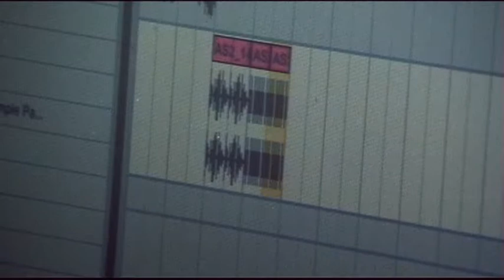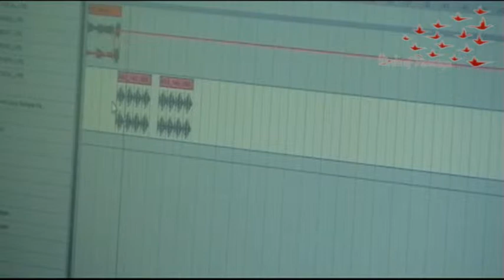Kopie von Jahresbegleitung "Birds of Passage" 2012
Eine künstlerisch-initiatische Begleitung beim Erwachsenwerden

"birds of passage" ist ein Projekt des Pyrocatharsis e.V., in Zusammenarbeit mit dem AJZ e.V. und dem Walden e.V. und zu neuen Formen der Übergangsgestaltung inspirieren und motivieren soll.
Dabei sollen die teilnehmenden Jugendlichen professionelle Begleitung und Unterstützung auf ihrem Weg ins „Erwachsensein" erhalten.
Ziel des Projektes ist es, das Bewusstsein der TeilnehmerInnen für den anstehenden Entwicklungsschritt und damit die Wahrnehmung dafür vorhandener Ressourcen und Begrenzungen zu schärfen. Durch vielfältige aktivierende Methoden mit sowohl ästhetisch-künstlerischen, gestalterischen als auch aktiv-erlebnispädagogischen Elementen soll einerseits die Initiation, d.h. der Prozess der Wandlung beim „Erwachsenwerden", bewusst gemacht und andererseits durch herausfordernde, altersgemäße Naturerlebnisse befördert werden. Die Jugendlichen sollen befähigt werden, diesen Prozess achtsam, wach und mit einer inneren Haltung zu erleben.

Die Erfahrungen der persönlichen Wachstumsprozesse sollen nachbereitend in einem künstlerischen Projekt einen kreativen Ausdruck finden. Gemeinsam mit (inter-) nationalen Künstlerinnen werden die Jugendlichen in einer intensiven Workshop- und Probewoche Elemente aus den Bereichen bildende Kunst, Musik, Tanz, Theater und Literatur miteinander verbinden und eine Inszenierung -- zum Beispiel ein Cross-Over-Theaterstück, ein modernes HipHop-Musical etc. -- erarbeiten.

Die Eltern sind bei diesem für die Jugendlichen wesentlichen Schritt bestätigende und beiwohnende Zeugen.

gefilmt und geschnitten durch Elias Schmidt
Danke dafür!